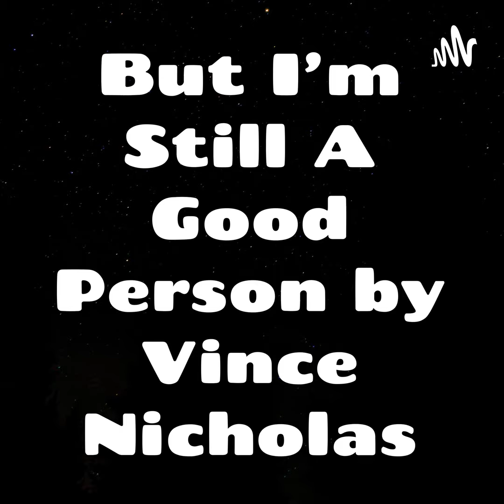Our Condo Pool (which was closed due to poo) Has Been Reopened!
Should we ban babies from the pool?